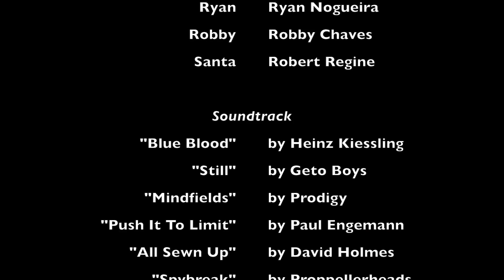The Heist Before Christmas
A little fun with 1 iPhone, 2 GoPros, 3 Nerf guns, 4 turtle doves and a lot of beer...